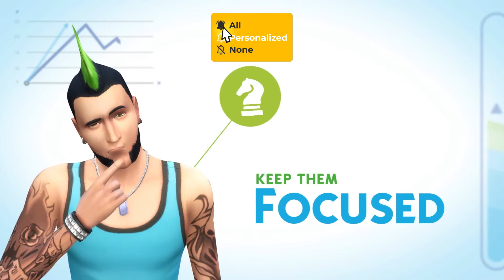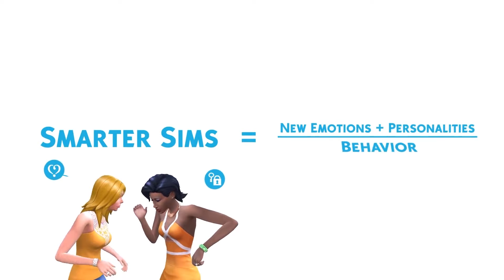NEXT ROADMAP, RECYCLED KIT, & NEW PATCH UPDATE!.. Let's Talk!